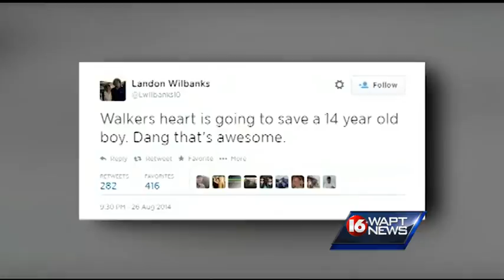Some athletes take hydration tests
A community continues to mourn the sudden death of Jackson Prep athlete Walker Wilbanks.